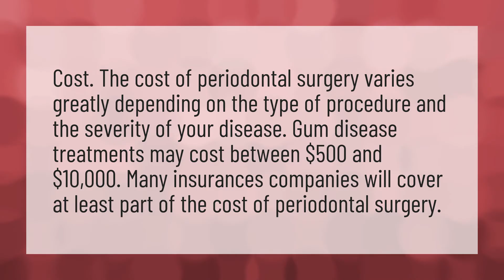How much does it cost to fix periodontal disease?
Sign Of Period • How much does it cost to fix periodontal disease?